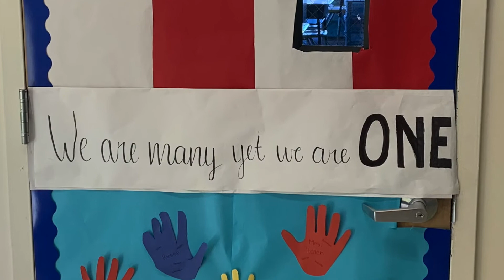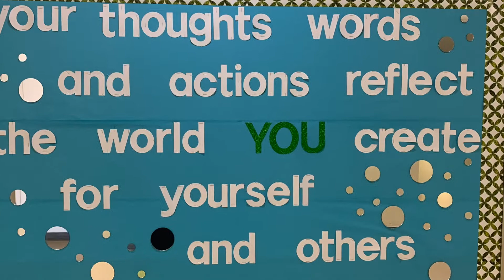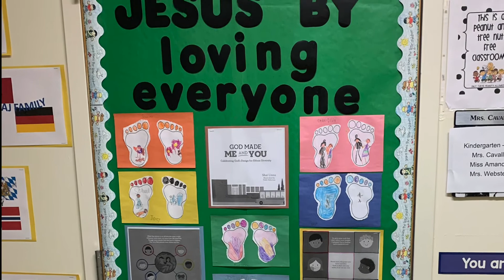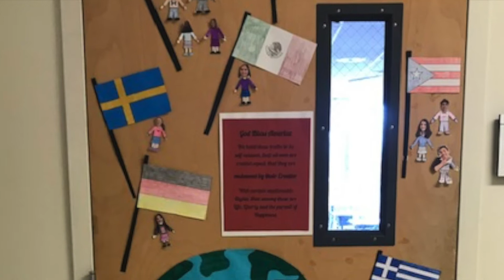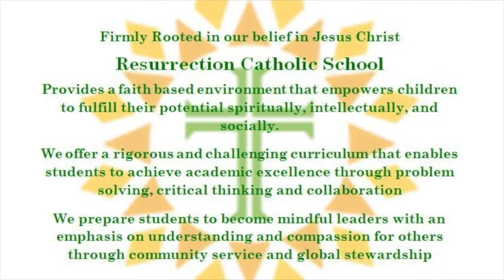Morning Prayer and Reflection 2/10/2021